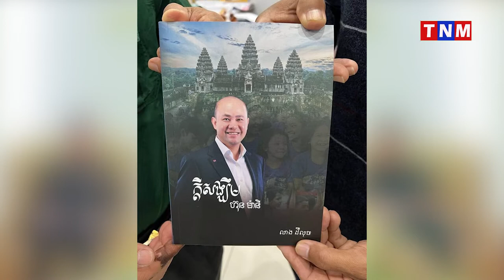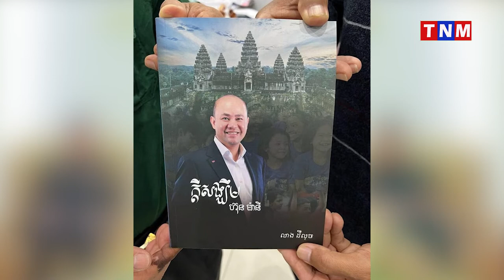ឯកឧត្តម ហ៊ុន ម៉ានី៖ សៀវភៅ «ក្តីសង្ឃឹម ហ៊ុន ម៉ានី» នឹងចែករំលែកមនសិកាស្នេហាជាតិដល់យុវជនខ្មែរ